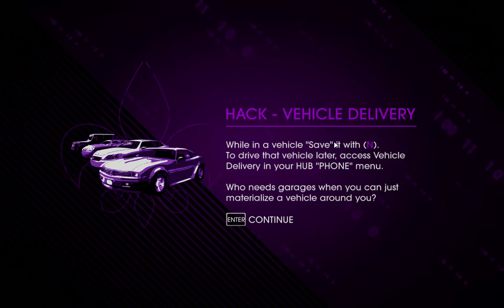SaintsRowIV 3# pewdiepie